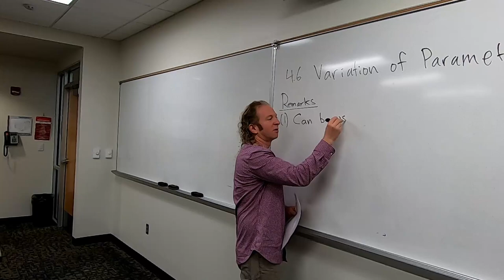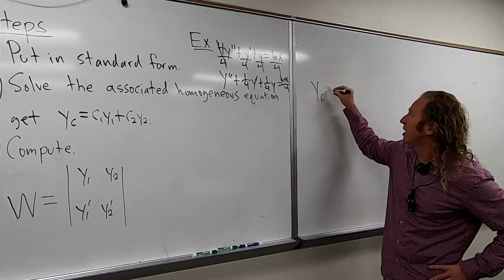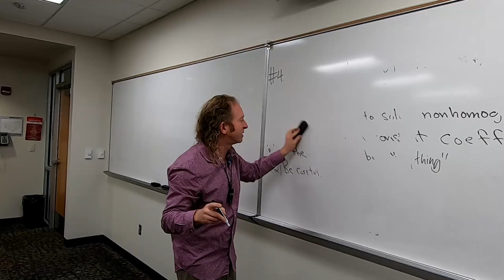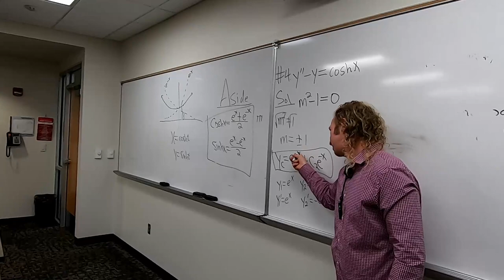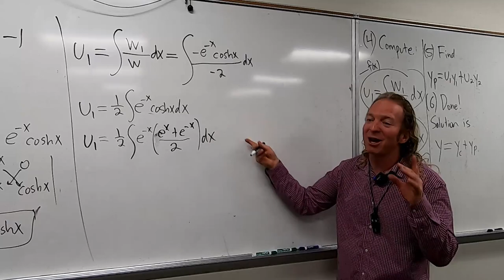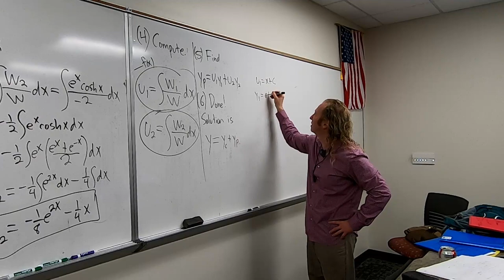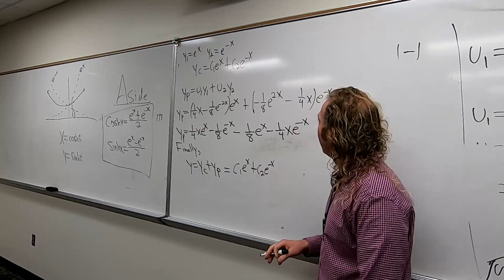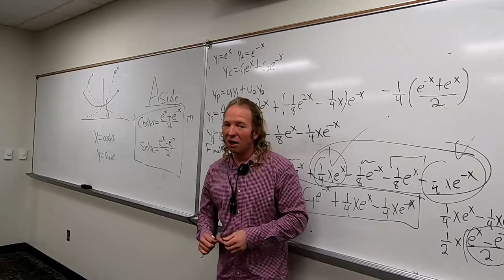Differential Equations: Lecture 4.6 Variation of Parameters (version 2)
This is a Differential Equations classroom lecture on variation of parameters. I covered 4.6 which is on variation of parameters. These lectures follow the book A First Course in Differential Equations by Dennis Zill. This is a great book for learning differential equations.